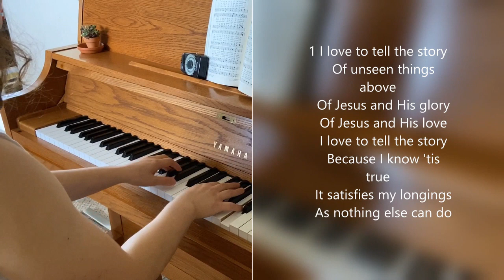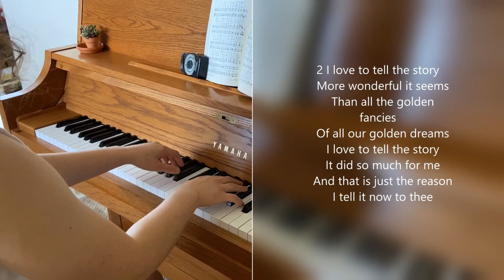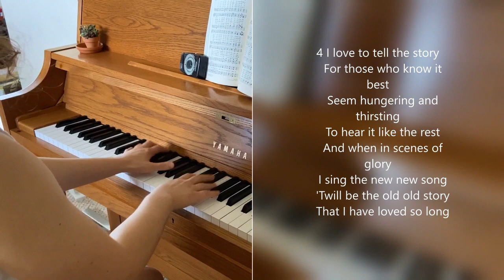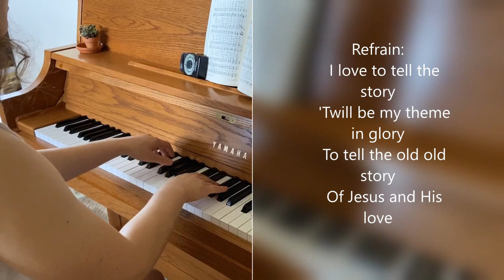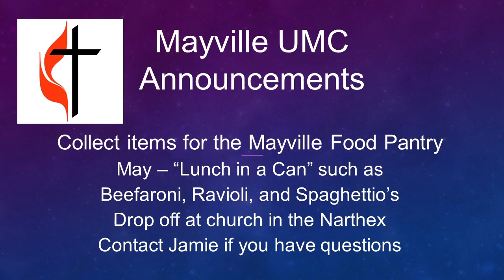Online Worship 5 19 2024